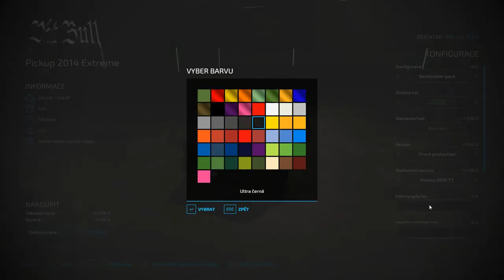[FS22] Farming Simulator 22 - Pickup Pack with Autoload v 1.0.0.3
Ve spolupraci s

Author: Pitbull Modding